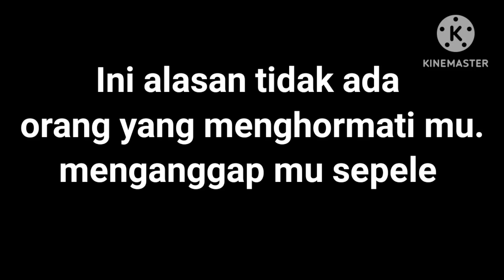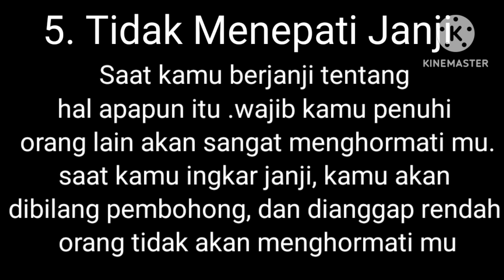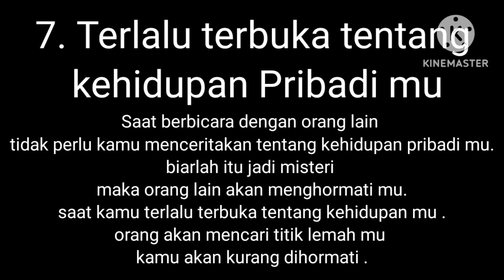Alasan Kamu Tidak Dihormati oleh Orang Lain.Jangan Sampai Diabaikan ini alasannya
Alasan kamu tidak dihormati oleh orang lain